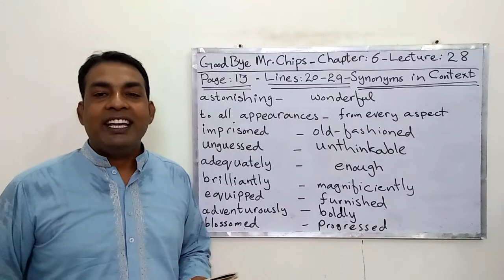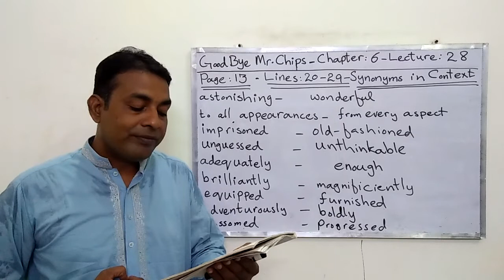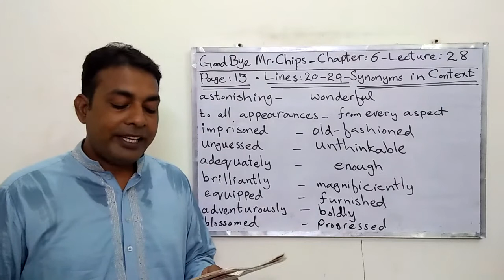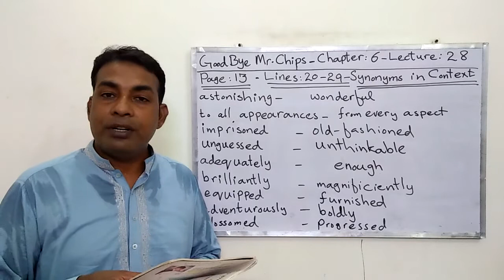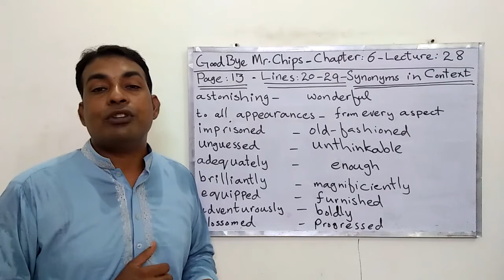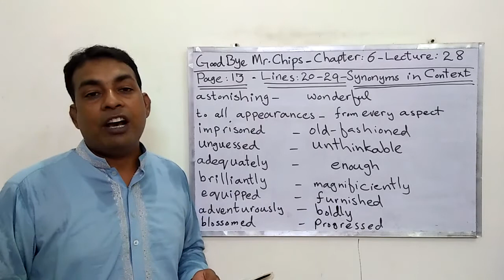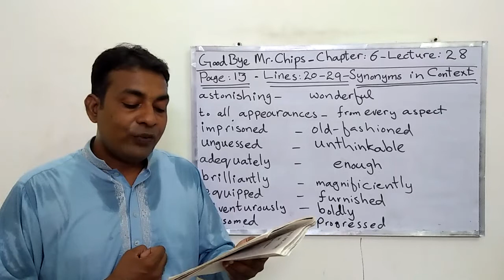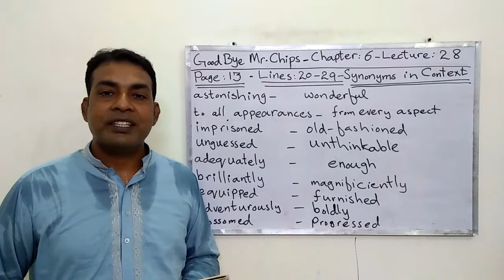Intermediate Part II | (Novel) Good Bye Mr. Chips | Chapter No. 6 | Lecture No. 28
Good Bye Mr. Chips is a novel by a well known English author James Hilton. This video lesson has particularly been prepared keeping in mind the needs of Intermediate Part II students in Pakistan and raise their English learning experience to an international level.